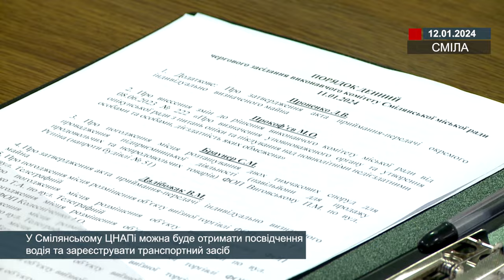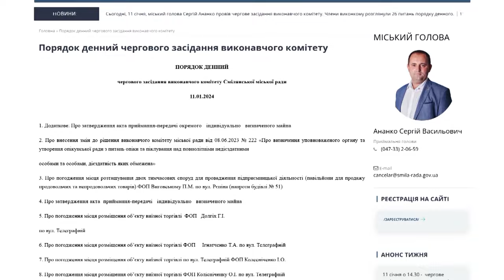У Смілянському ЦНАПі можна буде отримати посвідчення водія та зареєструвати транспортний засіб